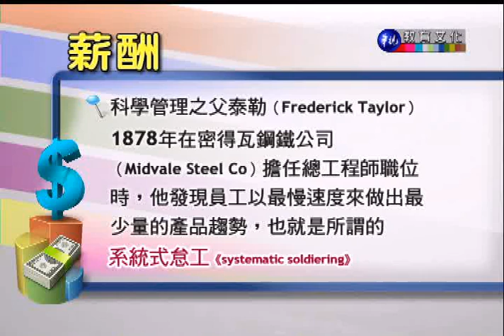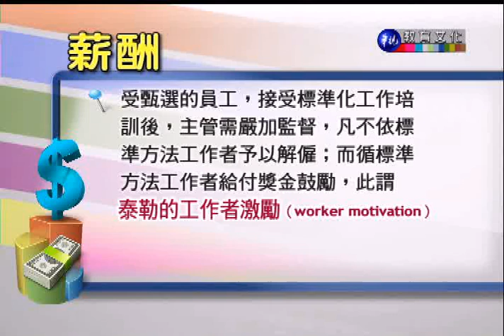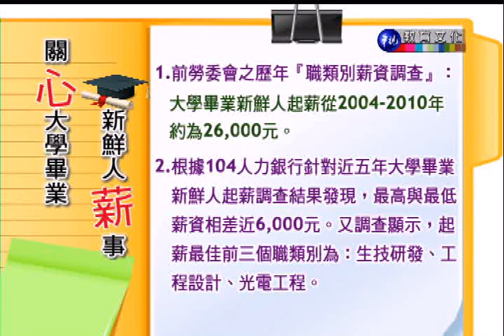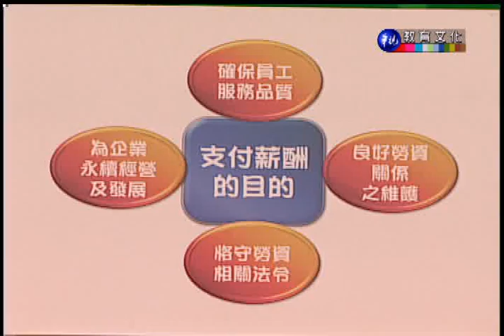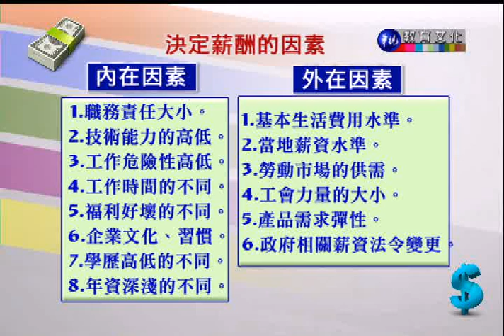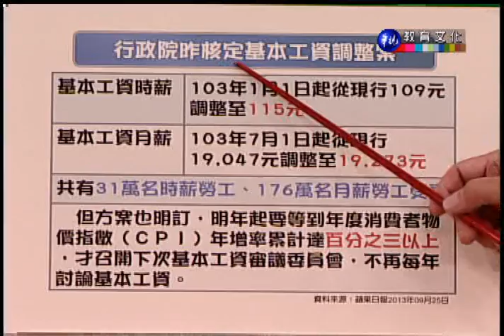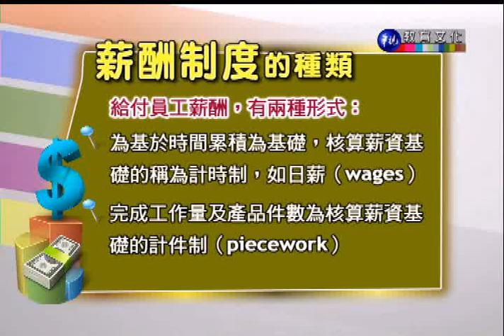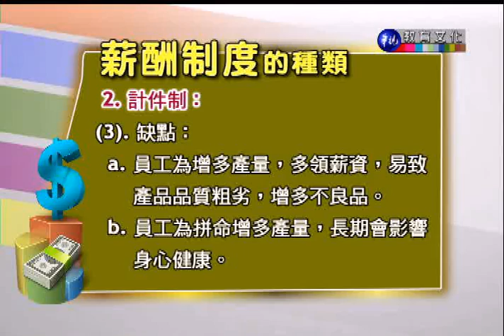人力資源管理（商專）_第7講